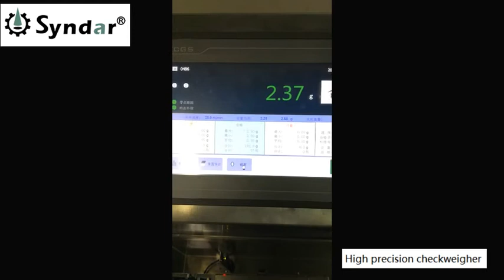Chinese herbal medicine high precision checkweigher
SYNDAR's high-precision checkweigher for Chinese medicinal materials is suitable for Chinese medicinal materials manufacturers' factories, with a variety of reject conveyor belts